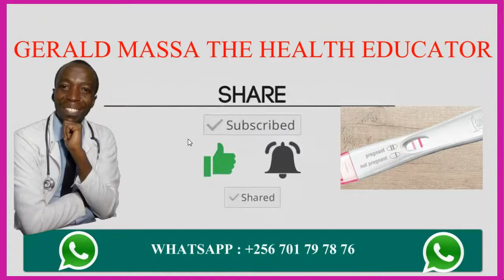OKUFUNA OLUBUTO GA OLINA NE PID Pelvic inflammatory disease - causes, I PREGNANCY I PID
PID is a major cause of tubal (ectopic) pregnancy. An ectopic pregnancy can occur when untreated PID has caused scar tissue to develop in the fallopian tubes. The scar tissue prevents the fertilized egg from making its way through the fallopian tube to implant in the uterus.

Chlamydia. Chlamydia is a sexually transmitted infection and, if left untreated, can lead to pelvic inflammatory disease (PID).

PID is a known cause of ectopic pregnancy and infertility. ... Some research published in 2011 suggests chlamydia also may contribute to miscarriage in the first trimester.

ABOUT ME
Gerald Massa is a Health Educator, Diagnostic Medical Sonographer, RN and WOMEN HEALTH EXPERT. The goal with this channel is to help YOU achieve your Health, Fertility and Pregnancy Related Goals, in the shortest amount of time, with the least effort and have FUN in the process!
My goal is to help reduce the misinformation, eliminate the frustration, give you more clarity and simplify the process of having a healthy body AND mind!”.

Thanks for visiting and have a happy and healthy day!

Warmest Regards
Gerald Massa, DMS, RN, HEALTH EDUCATOR.
Health Educator, Diagnostic Medical Sonographer, Registered Nurse, Fitness Coach.

OMUKYALLAOKUFUNAOLUBUTO geraldmassathehealtheducator Pelvicinflammatorydisease - causes,symptoms,diagnosis,treatment,pathology,Pelvic Inflammatory Disease (PID) – Infectious Diseases | Lecturio,PID Ultrasound,Pelvic Inflammatory Disease,What are my chances of getting pregnant if I have pelvic inflammatory disease?,What is Pelvic Inflammatory Disease? | Complications of Untreated STIs,PID Follow Up Visit Due to Chlamydia Infection,Pelvic Inflammatory Disease - Patient Education Video